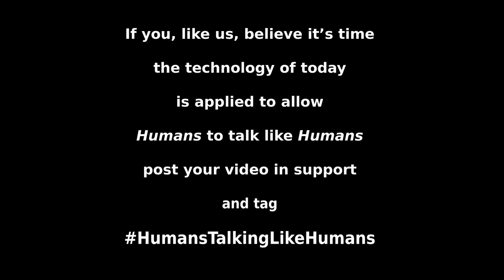Let's get humans talking like humans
Electro larynx is the name of the instrument people who have had their voice box surgically removed use to talk to other people. The sound, even with latest technology, is robotic sounding and cannot compete with ambient noise. One hand must be dedicated to voicing. so no voice if both hands are busy. Faces of HNC is working in conjunction with other professionals and a team at Google to develop a wearable, hands free, human sounding voice replacement. If you believe today's technology can be applied to develop a human sounding voice replacement please post a video simply saying "Let's get humans talking like humans" and tag it